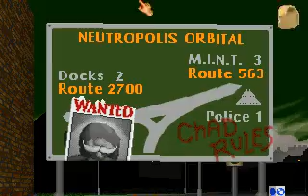Normality soundtrack - Street (old version)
Music from Normality set to some random video footage of the location in the game.

Normality is designed by Ade Carless from Gremlin Interactive. Chris Adams, Neil Biggin and Patrick Phelan are credited with having created the music.